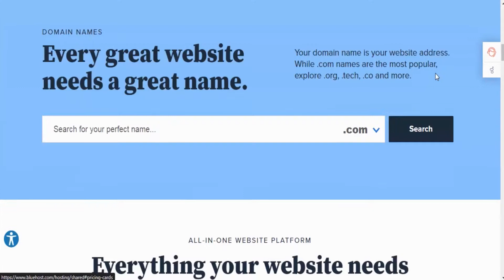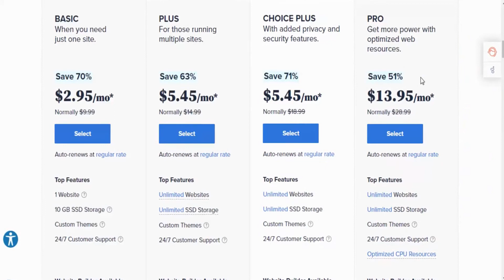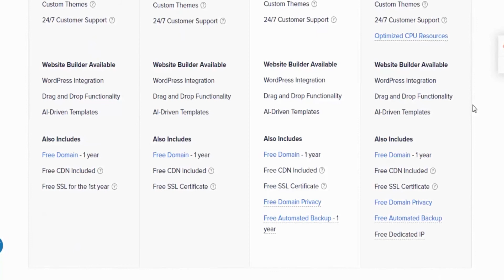Bluehost Hosting Service Review